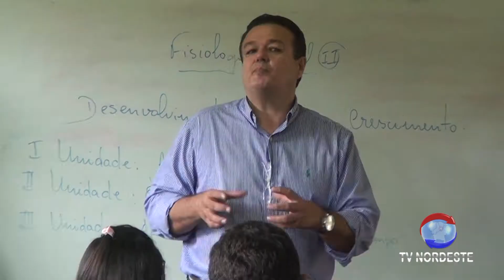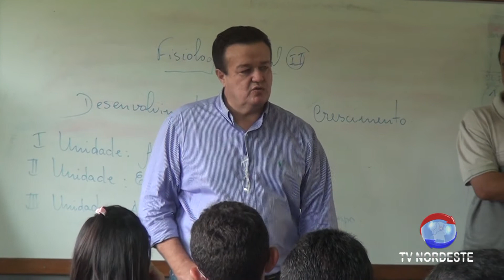VISITA DO PREFEITO ALEXANDRE ARRAES AO CAMPUS UNIVERSITÁRIO II DA AEDA